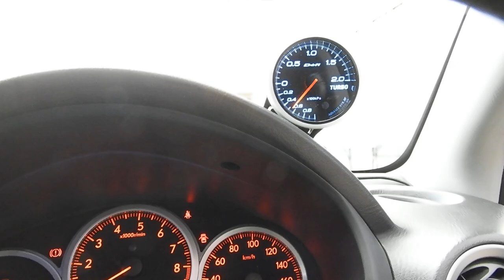GDB インプレッサSTI マフラー 車高調 Defiメーター WORK18インチ BRIDEフルバケ RAPFIX SDナビ 地デジTV Bluetoothオーディオ タイミングベルト交換済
来店予約で成約を頂いたお客様には当店オリジナルの除菌消臭プランをプレゼント！車内の気になる臭いを解消するためにオゾン発生器を使用し、強力に除菌脱臭し二酸化塩素除菌消臭剤 SEAL OFFを使用して消臭します